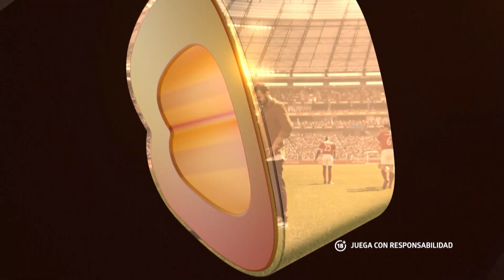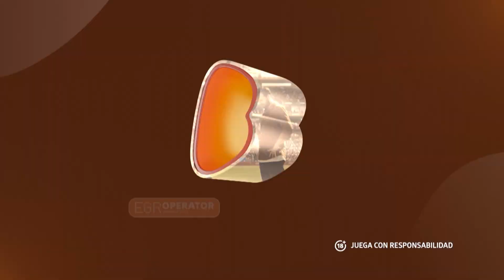🎧🥊 PODCAST Fighting | Amor a primer puño: Dylan Valencia | Capítulo 42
Fue tanto su amor y pasión por el boxeo, que Dylan Valencia creó su propio gimnasio. Sus inicios en el Club México y cómo ha avanzado en la disciplina en un nuevo podcast.

Disfruta del evento de lucha en Betano, el mejor operador del mundo. Betano, ElJuegoComienzaAhora.